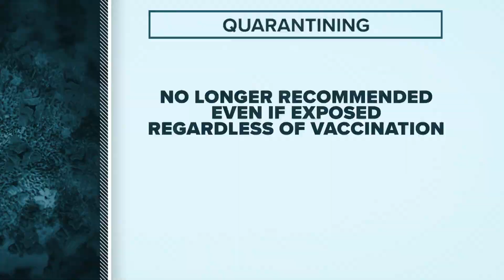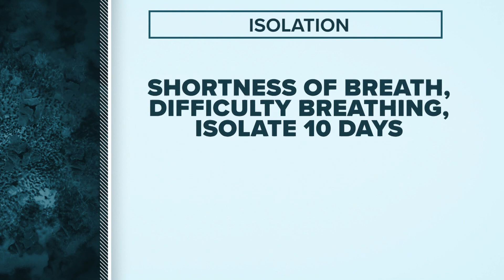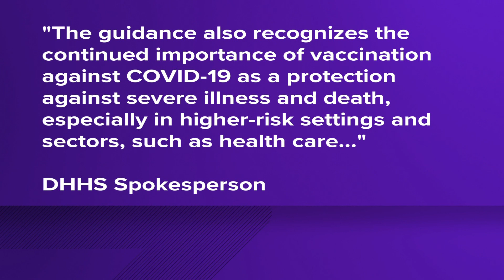Explaining the new COVID guidelines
Medical professionals explain the newest COVID guidelines.